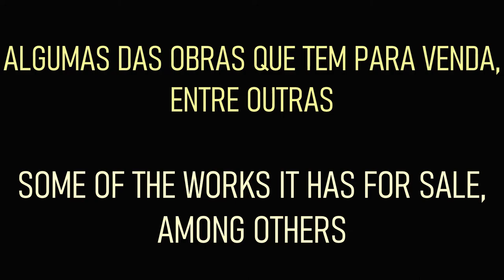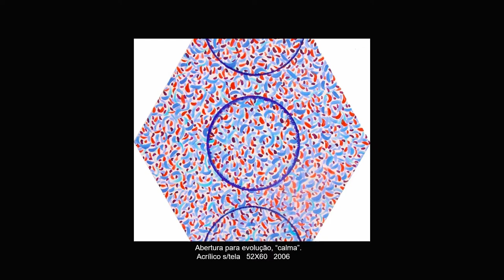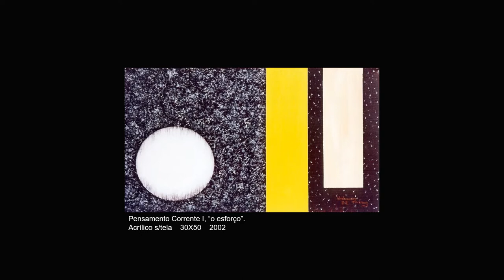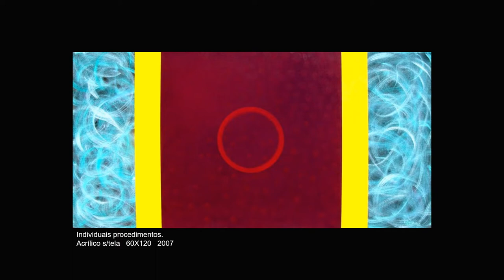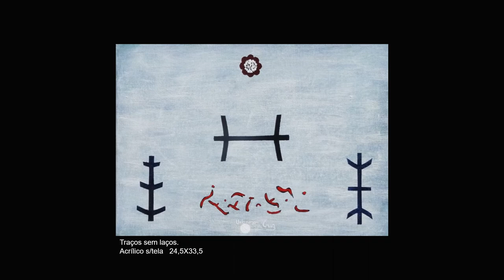URBANO DA CRUZ - PINTURA (em abstração) / PAINTING (in abstraction)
URBANO DA CRUZ – PINTURA (em abstração) – Algumas obras que o artista tem para venda nos estilos: abstração e em expressionismo simbólico.
URBANO DA CRUZ - PAINTING (in abstraction) - Some works that the artist has for sale in styles: abstraction and in symbolic expressionism.